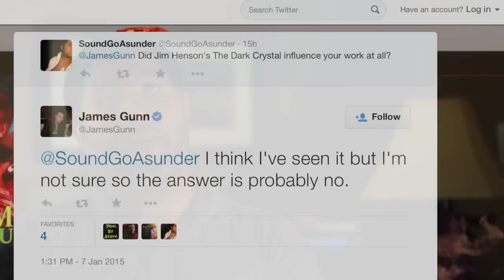Conceptual Trailer - The Great Conjunction: The Legacy of The Dark Crystal